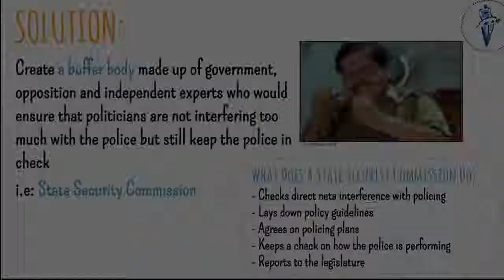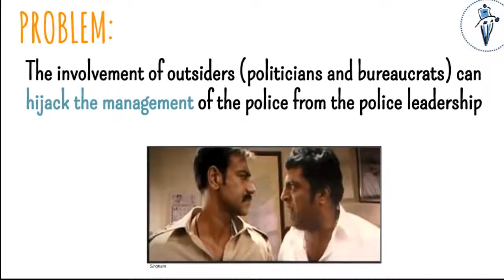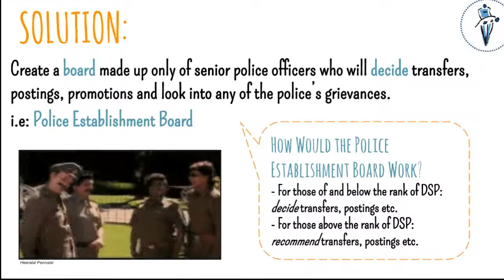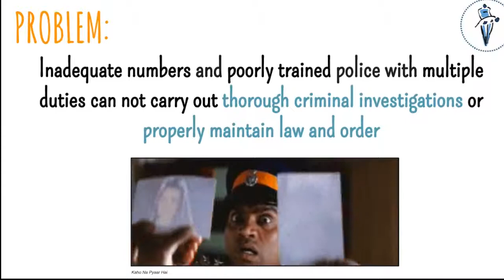Police Reforms in Bollywood Motion in Four Minutes English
Take a look at our entertaining GIF video on the vital importance of the Prakash Singh Supreme Court directives for better policing in India, all in Bollywood Motion